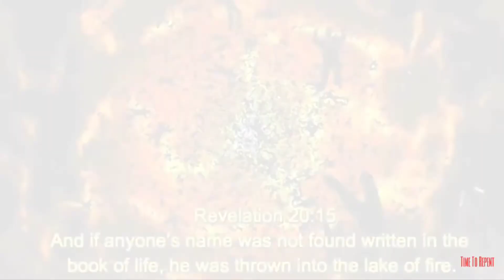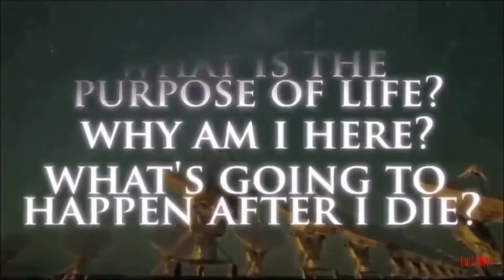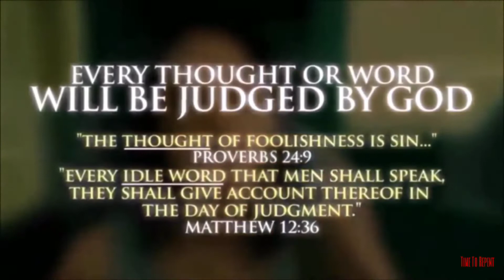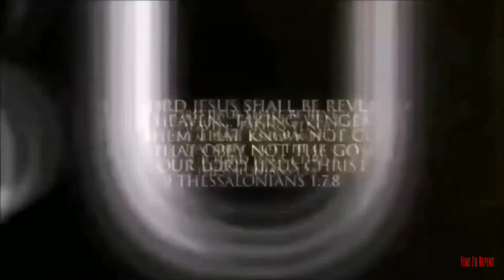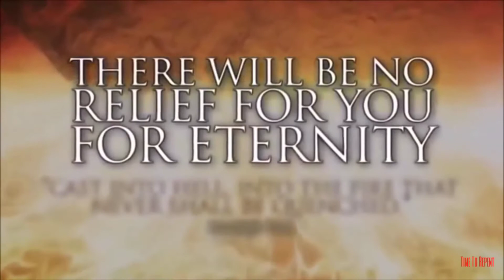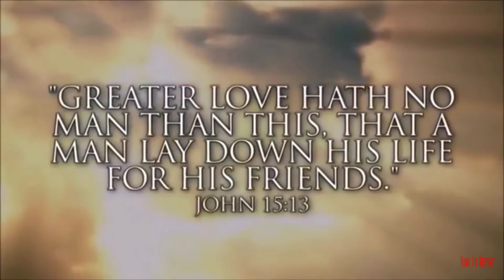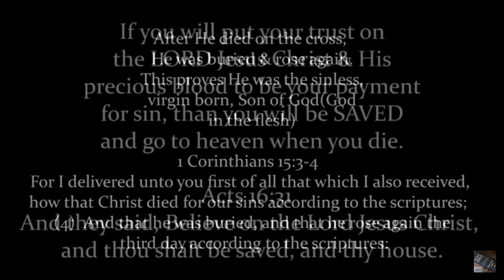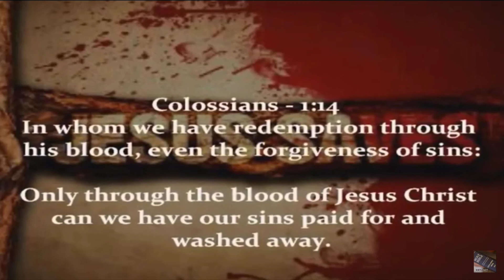HELL IS REAL- Charles Lawson